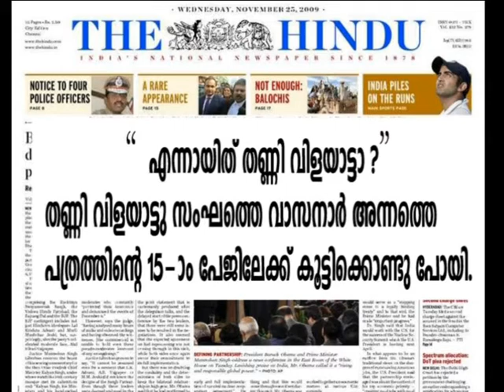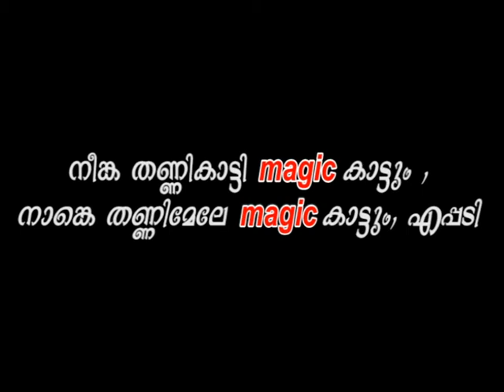Vizhijam series 4- thiruttugramam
We will give water instead of setting up a port, but what are others doing?